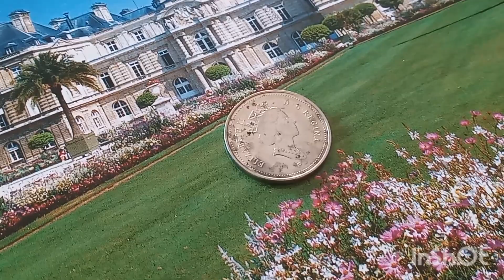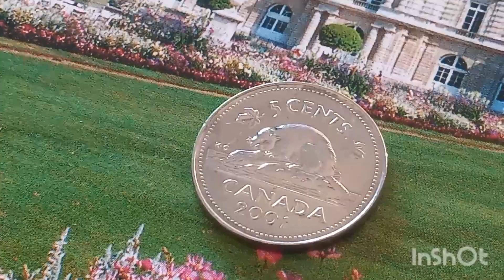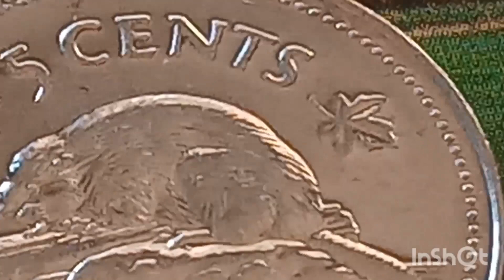👉 $ 15.000.00 👈if you have this! Rare Error Coin Five Cents Canadian 2001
Rare Error Coin Five Cents Canadian 2001